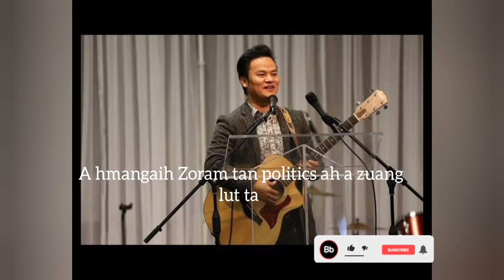Vanlalsailova'n a political testimony a sawi dangdai tak chu...